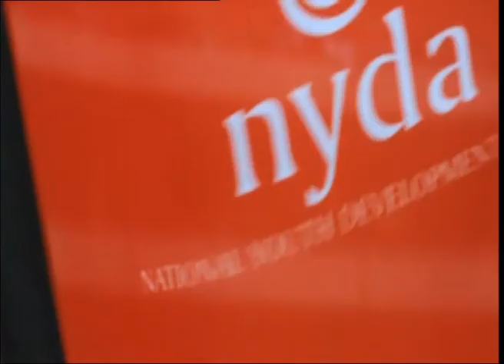Youth Month: GPG Jobs and Business Opportunities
Youth Month: GPG Jobs and Business Opportunities (GP Premier Nomvula Mokonyane)
This was produced by Afropulse for The NYDA GP.
Executive Producer/Director: Stanley Rolindela Denga
Executive Producer/ Field Producer: Sibusiso Gamede
Head of Marketing: Mosa Ntsasa
Financial Manager: Aluwani Munyamela
Chairman: Victor Sidambe